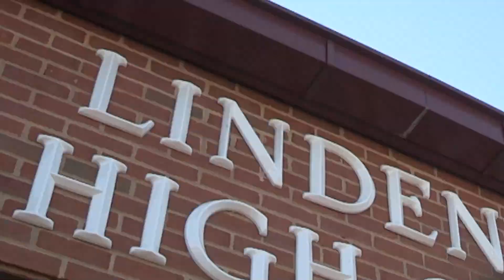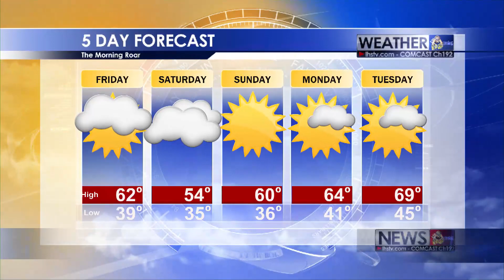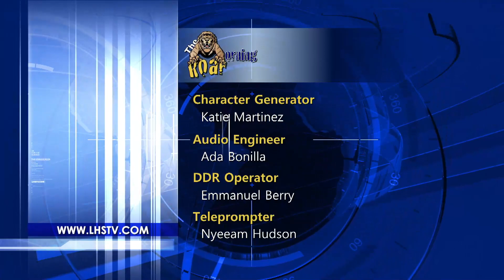The Morning Roar (263)